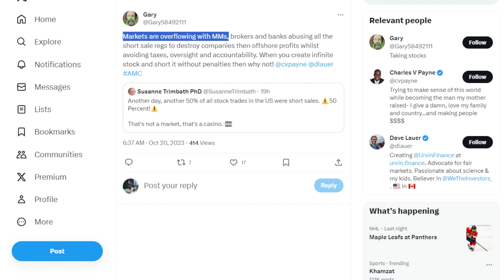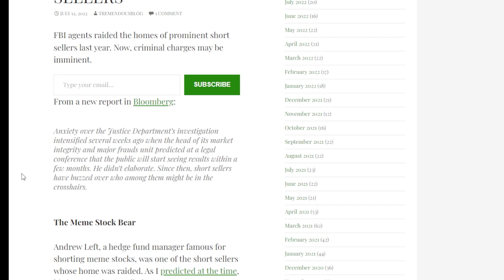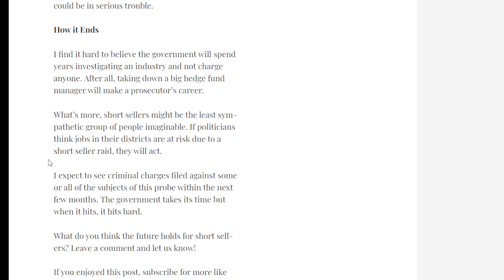AMC STOCK: THIS HAPPENS DAILY!